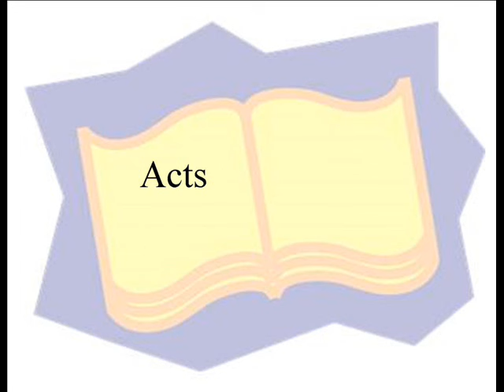Catholic Books of the Bible Song Video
Previously purchased and only to be used in 4th grade instruction